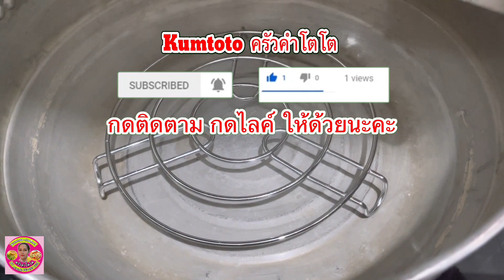ขนมปังไส้กรอก ขนมปังอบด้วยหม้อ ขนมปังนวดมือ นุ่มอร่อย ทำง่ายๆได้ที่บ้าน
ส่วนผสมต่างๆมีดังนี้
เนยสดรสเค็ม       30          กรัม
ยีสต์แห้ง              1+1/2    ช้อนชา
หัวนมผง               2            ช้อนโต๊ะ
ไส้กรอกขนาด 1+1/2 นิ้ว
      ส่วนที่ใช้ทาหน้าขนม
ไข่ไก่ใช้เฉพาะไข่แดง         1          ฟอง
นมข้นจืด                              3          ช้อนโต๊ะ

หากท่านใดมีข้อสงสัย หรือไม่เข้าใจอะไร ฝากคอมเมนต์ไว้ใต้ วีดีโอ ได้เลยค่ะ